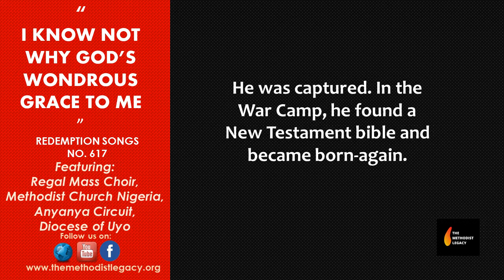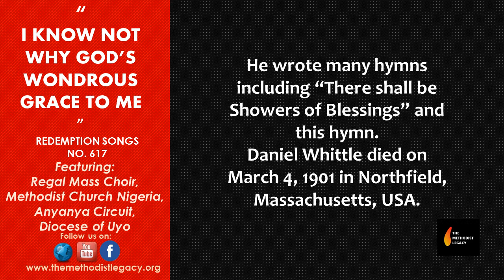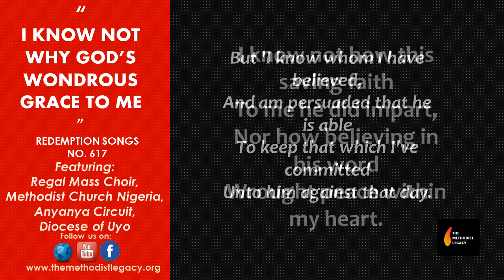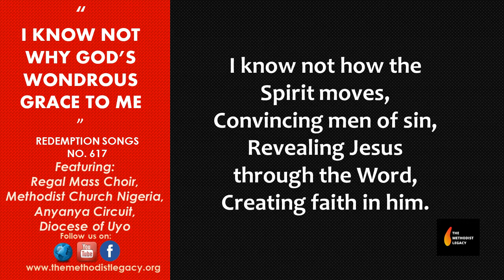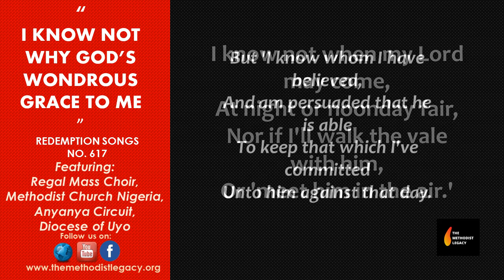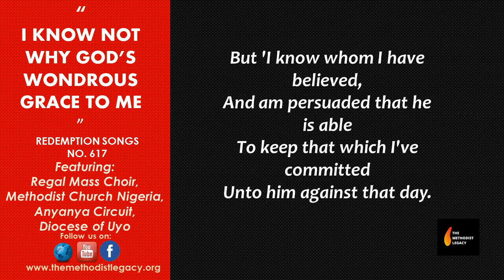But I Know Whom I have believed